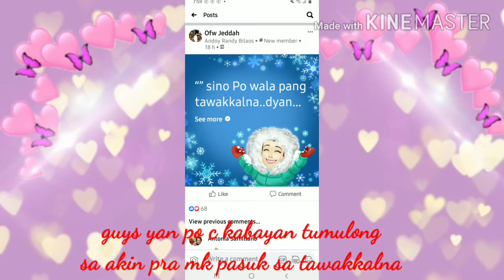ksa protocol covid 19 tawakkalna # Sylviabautista27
ksa protocol covid 19 tawakkalna